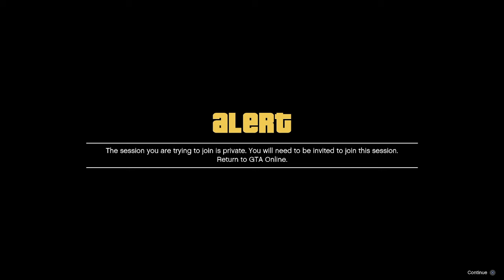SHOOT GUNS IN TERRORBYTE GARAGE GLITCH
DO YOU WANT AND NEED MODDED CARS? WATCH 🟢My ULTIMATE GTA 5 Modded Cars Garages Tour
JOIN MY LIVE STREAMS AND TELL ME WHAT CAR YOU WANT!

Thought The Music Was Fire? Check out the man who makes the Music!

🟢HOW TO GET CUSTOM CREW EMBLEMS IN GTA 5 ONLINE | Upload Your Picture To Rockstar Social Club FREE

🟢*BRAND NEW* HOW TO CREATE A MAGIC SLOT IN GTA 5 ONLINE AFTER PATCH 1.64! (PS4/PS5/XBOX)

🟢GTA 5 Online RUN FAST Method How To Get SUPER SPEED In GTA Online! GTA 5 Speed Glitch
     👉 SOFLYSOJOE1 #6656